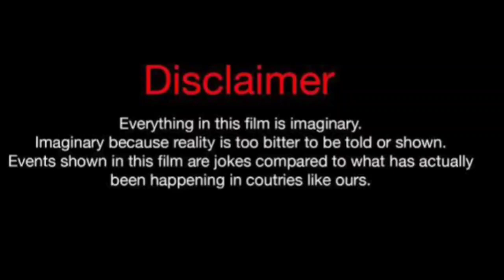Afra Karagoz Vs Sila Turkoglu Vs Can Yaman Real Life Partners 2024